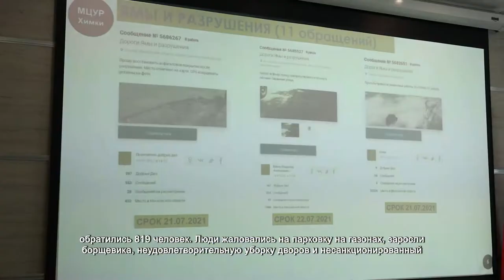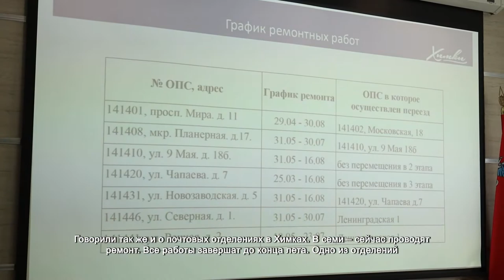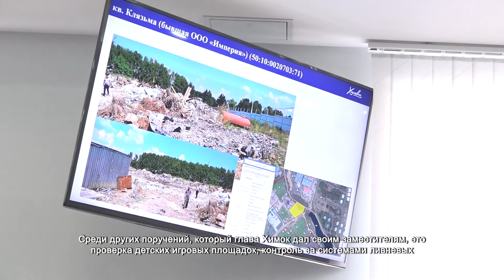В Химках прошло общегородское совещание. 20.07.2021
Обращения горожан на портале «Добродел», темпы вакцинации, ремонт почтовых отделений и ликвидация несанкционированных свалок — эти темы обсудили на традиционном еженедельном совещании под руководством главы Химок Дмитрия Волошина. За минувшую неделю в администрацию обратились 819 человек. Люди жаловались на парковку на газонах, заросли борщевика, неудовлетворительную уборку дворов и несанкционированный выброс мусора на контейнерных площадках у многоквартирных домов.